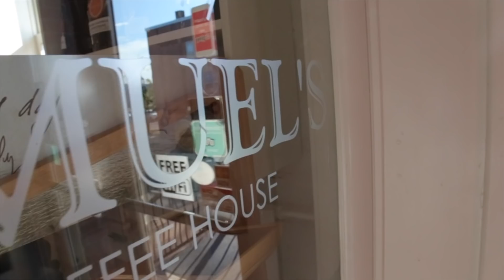Prince Edward Island Tourism Food Tour | Fall Flavours | PEI Lobster Roll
Fall Flavours PEI tourism food tour!
Day 5 of our adventure we tour around Caitlin's hometown of Summerside. We eat more Lobster rolls, oysters, mussels and ice cream. Hang out with some of her old school friends and just enjoy the beauty that PEI has.

Baby Gear:
Portable Crib
Jolly Jumper

Microphone Wind Muff
Extra Batteries
Shotgun Mic
Lavalier Mic

Use Uber like I do! Sign up with the link below if you're a first time rider and we'll both get some FREE rides!

Enter code:bryant6629ui

HELP TRANSLATE THE VLOG!
Even only doing the Title and Description will make a huge impact!

Not active at the moment.